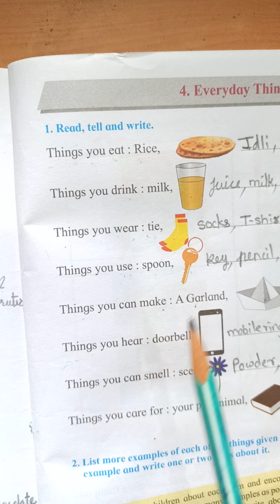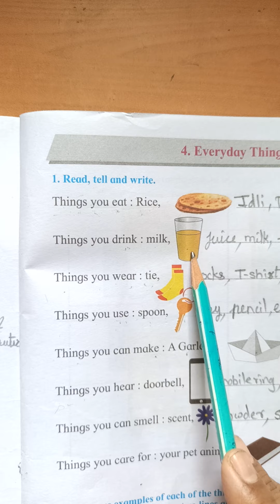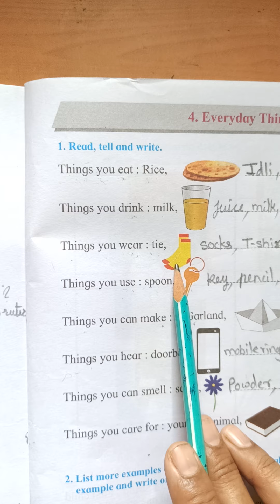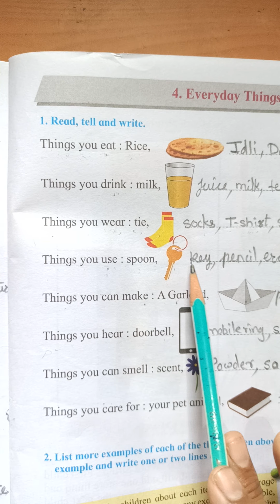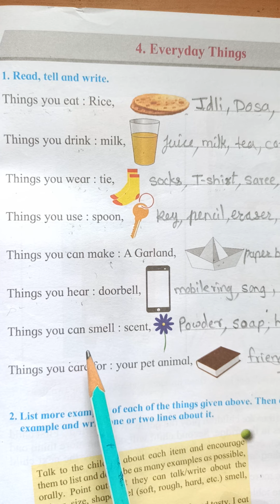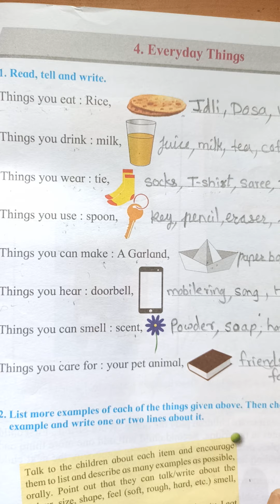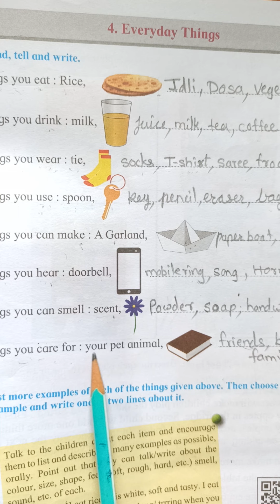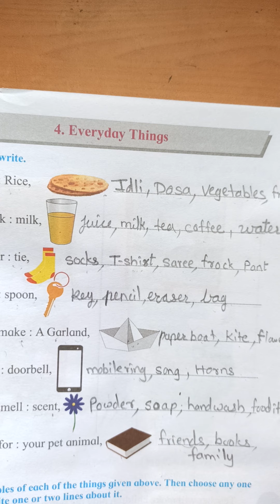std 1st sub English unit 6 Lesson 4 Everyday Things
std 1st sub English unit 6 Lesson 4 Everyday Things part 1